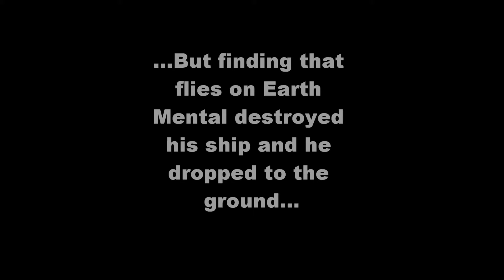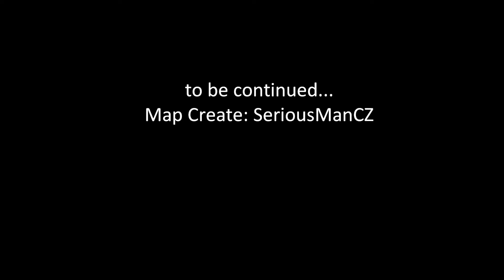Serious Sam HD: The Highlands episode 1 level 1/7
CZ:
Serious Sam pokračuje hledání mentala v nových mapách a v nových dobrodružstvích. Nyní se dostává přes vrchoviny v Chrámu. 1/7 díl 1 epizoda.
EN:
Serious Sam continues to search for the new mental maps and new adventures. Now get over Highlands in the Temple. 1/7 episode 1 episode.